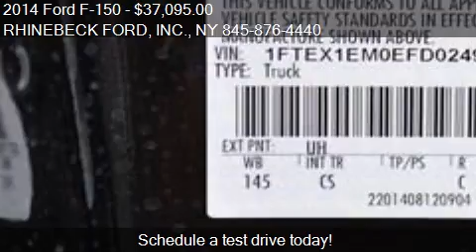2014 Ford F-150 for sale in Rhinebeck, NY 12572 at the RHINE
This 2014 Ford F-150 is for sale in Rhinebeck, NY 12572 at RHINEBECK FORD, INC..
Engine: V6 3.7L V6
Transmission: Automatic 6-Speed
Color: Tuxedo Black Metallic
Mileage: 1
Contact RHINEBECK FORD, INC. 3667 Route 9G Rhinebeck, NY 12572 to test drive this 2014 Ford F-150  today.